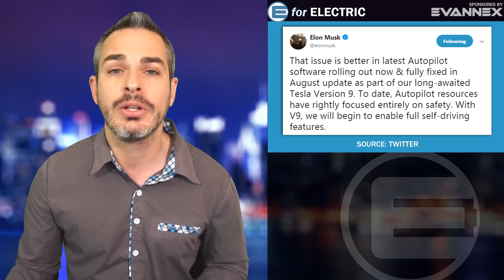Tesla & Byton: Electric Car News Leaders This Week!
Byton's unveiling of all electric sedan K-Byte in China along with Tesla autopilot news including the nag and the version 9 announcement dominated this week in the world of electric cars. Let's talk about it as I take your questions and comments during the LIVE stream!

Amazon products EV owners love: